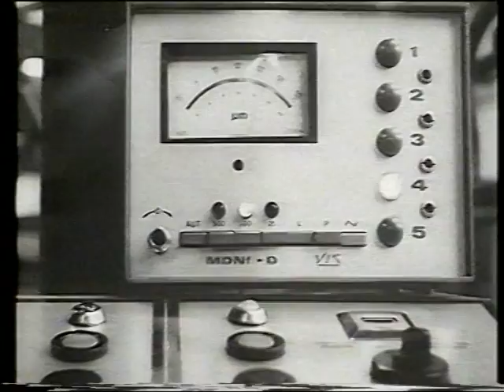"Повседневная жизнь" клип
Вообще-то, это мое домашнее задание...
сказали можно делать, что хотите )))